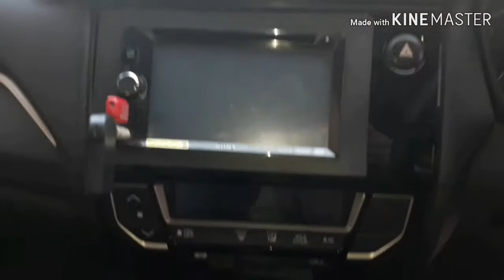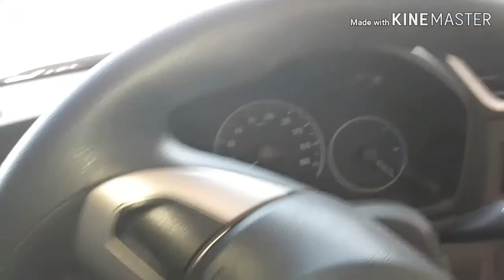Honda BR-V | Review |Price |Mileage |Features and Specification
The Honda BR-V is a mini SUV or subcompact crossover SUV which has been manufactured by Honda since 2015. The car shares its platform with the Mobilio MPV, which is based on an extended Brio and Amaze platform. The BR-V sits below the HR-V and sold in Indonesia, Thailand, Pakistan, India, Malaysia and the Philippines.

Petrol: 4 cylinder, SOHC, i-VTEC, 119 PS power, 145 Nm torque, 15 kmpl average, 42 litre fuel tank, 6-speed manual or CVT automatic transmission, 1238 kg kerb weight

Diesel: 4 cylinder, DOHC, Earth Dreams, i-DTEC, 100 PS power, 200 Nm torque, 21 kmpl aevrage, 42 litre fuel tank, 6-speed manual transmission, 1306 kg kerb weight

5 Variants: E, S, V, V CVT, VX

5 Colors: White, Brown, Grey, Silver, Red

Price range: Rs. 9.21 lakh to Rs. 13.38 L